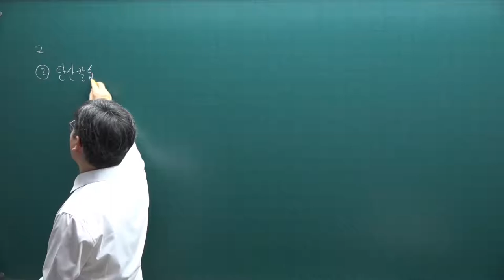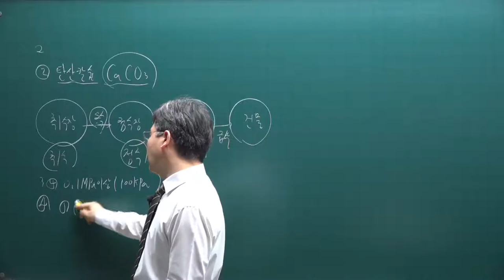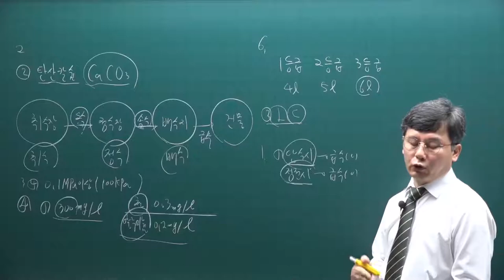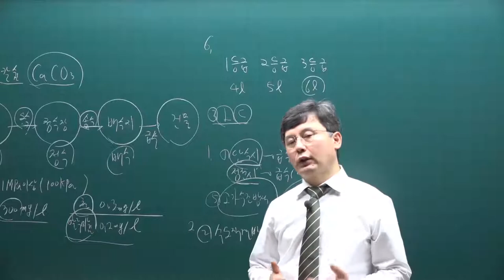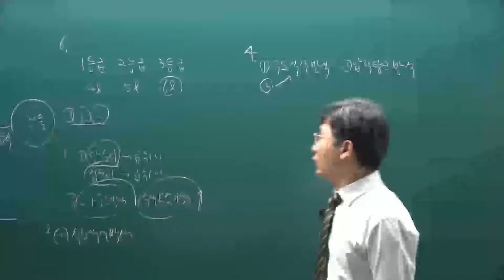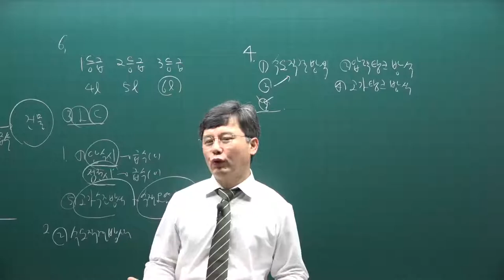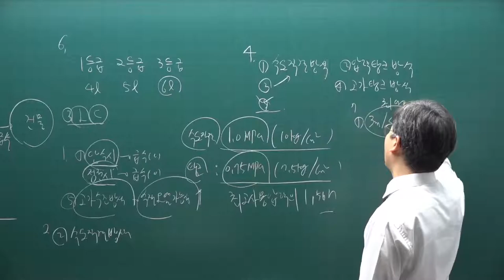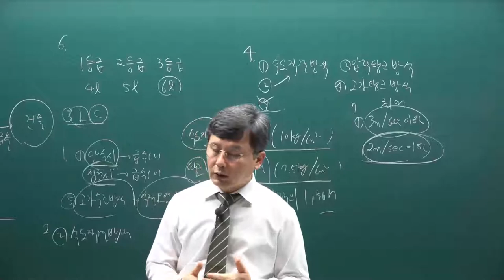[주전무] 2021년 주택관리사 시설개론 기출문제풀이과정 23강